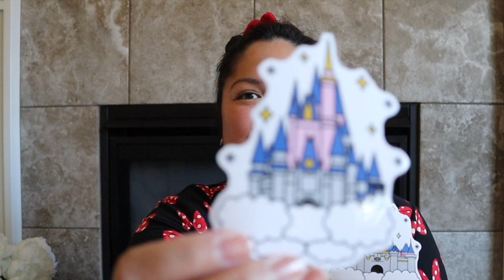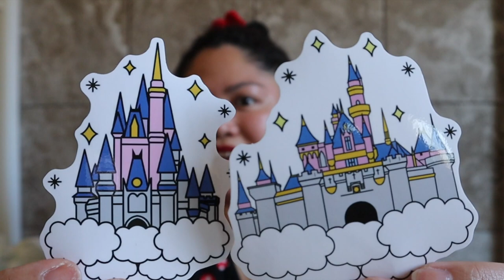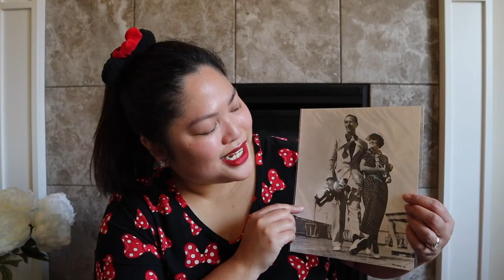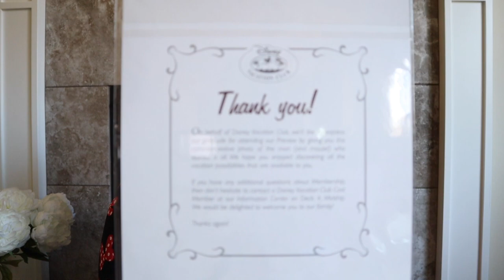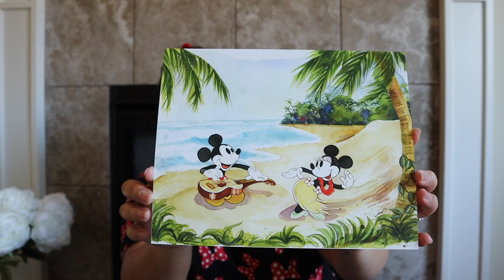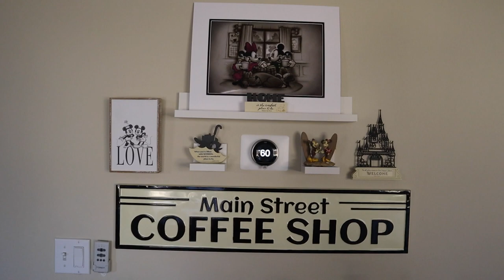Disney Haul 2021 🛍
Hi friends!

I hope you enjoy today's Disney Haul vlog.

What's your favorite Disney merchandise you picked up recently?

DISNEY MERCHANDISE FEATURED

Mickey & Minnie Scrunchies, World of Disney in Disney Springs
Sleeping Beauty & Cinderella Castle Trinket Trays, I don't see them on ShopDisney right now. I did see them around gift shops at Walt Disney World though.
Walt & Lillian Photo, eBay
Hawaiian Holiday Mickey & Minnie Print
Sleeping Beauty & Cinderella Castle Sponges, I don't see them on Shop Disney right now. I did see them around gift shops at Walt Disney World though.

Lin

ARE YOU FOLLOWING ME ON INSTAGRAM? :)